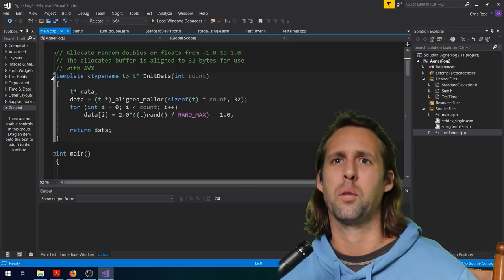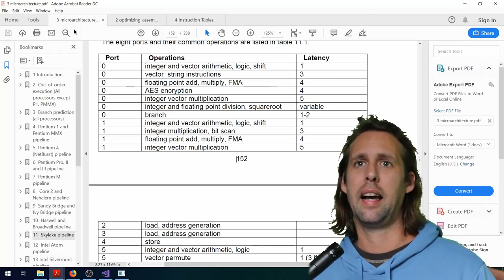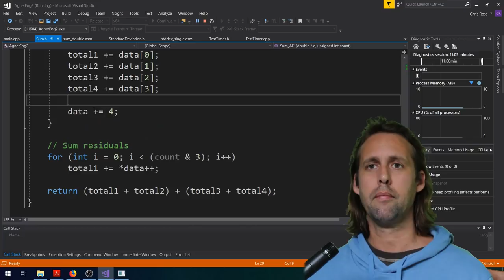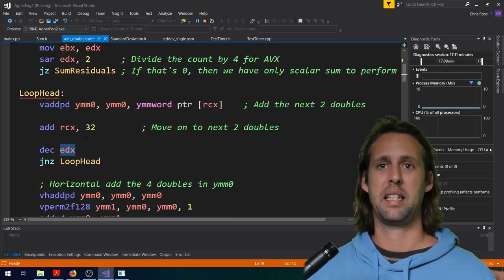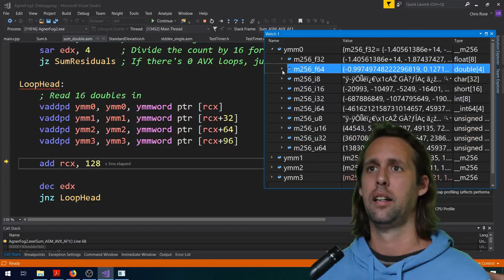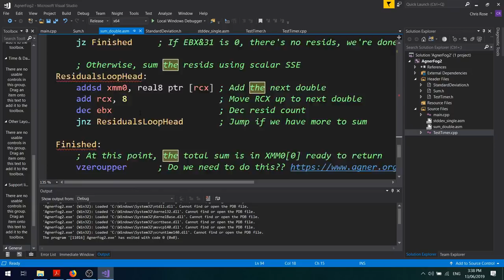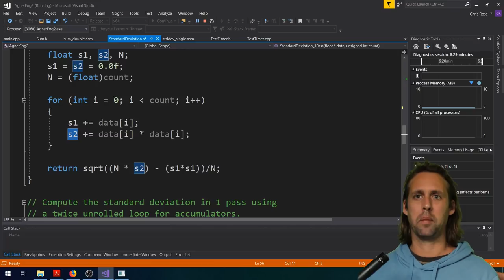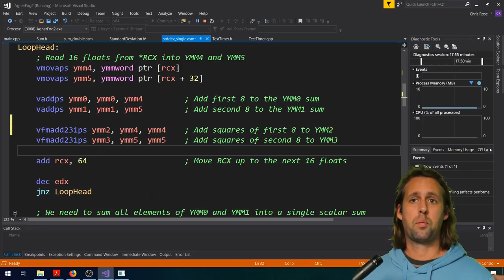Studying Agner Fog 2: Unrolling Loops and Dependency Chains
In this video we'll cover techniques to break dependency chains, and how to unroll a loop. We explore two different algorithms; summing an array of doubles, and then computing the Standard Deviation of a floating point array. We look at versions in both C++ and Assembly language.

Cheers to Agner Fog for his amazing work, and for his kind review and suggestions in the final edit :)